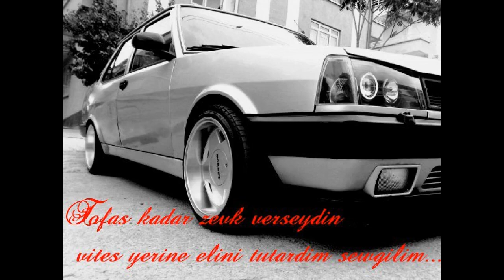TofAŞK Şahin Doğan Modifiye # Efsaneler unutulmaz. Helede bu Efsane TOFAŞ'sa...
TofAŞK Şahin Doğan  Modifiye